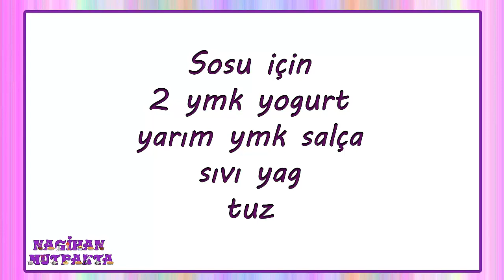Tavuk Dolması Tarifi-İç Pilavlı Tavuk Dolması Nasıl Yapılır?-Fırında Bütün Tavuk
Malzemeler
1.5 kg lik tavuk

Pilavı için
2 su bardağı pirinç
2 su bardağı s
yarım su bardağı dolmalık fıstık
yarım su bardağı kuş üzümü
2 yemek kaşığı katı yağ
karabiber
tuz

sosu için
2 yemek kaşığı yoğurt
yarım yemek kaşığı salça
sıvı yağ
tuz

Nasıl Yapılır?
ilk olarak pirinçleri tuzlu suda yarım saat bekletelim sonrasında suyunu süzüp yıkayalım.
tencereye yağı alıp eritelim ve pirinçleri ilave edelim bir kaç dakika kavuralım.
tuz karabiber kuş üzümü ve dolmalık fıstığı ilave edip karıştıralım
suyunuda ekleyelim ve kısık ateşte suyunu çekene kadar pişirelim.
pişen pilavı videodaki gibi tavuğun içine dolduralım.
tavuğu çöp şişi yardımıyla butlarına sabitleyerek kapatalım.
180 derecelik fırında 1 saat pişirelim.
bir kabın içerisinde sos için olan tüm malzemeleri karıştıralım.
bir saatin ardından tavuğu fırından çıkaralım ve heryerine sostan sürelim.
tekrardan fırına verip 30 dakika kadar daha pişirelim.
kalan pirinçlerin üzerine bir su bardağından bir parmak eksik su ekleyelim ve pişmeye bırakalım.
tavuğu fırından alalım.
kalan pilavı servis tabağına yayalım üzerine tavuğu yerleştirelim
Fırında İç Pilavlı Tavuk Hazır!
Deneyenlere şimdiden afiyet bal şeker olsun :)